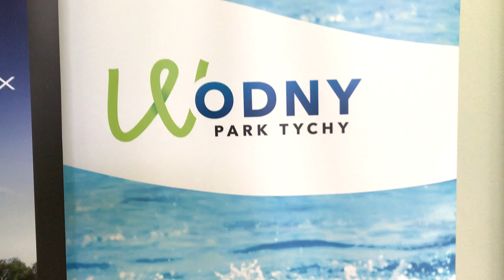Silesia Surf Cup - Wodny Park Tychy (flowboarding)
Silesia Surf Cup @ Wodny Park Tychy - silesiasurf.pl
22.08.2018